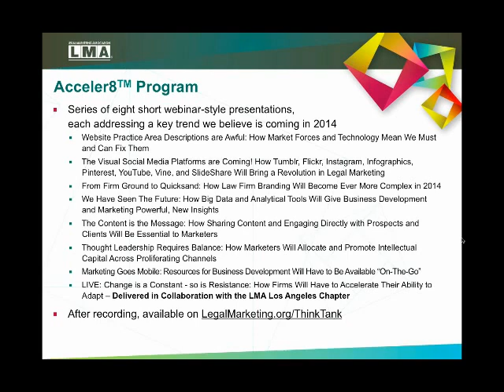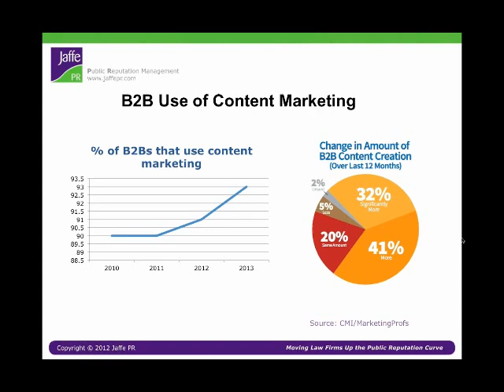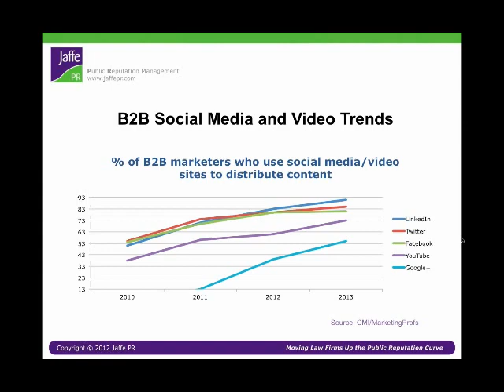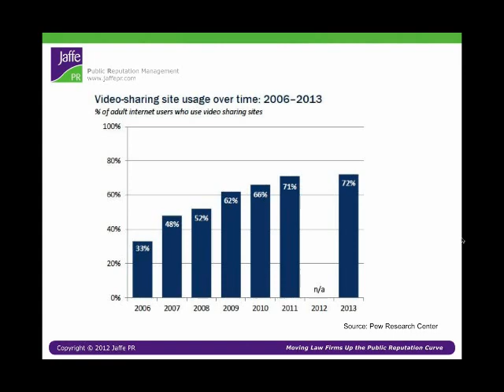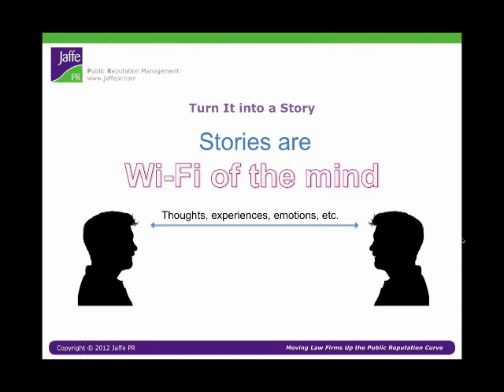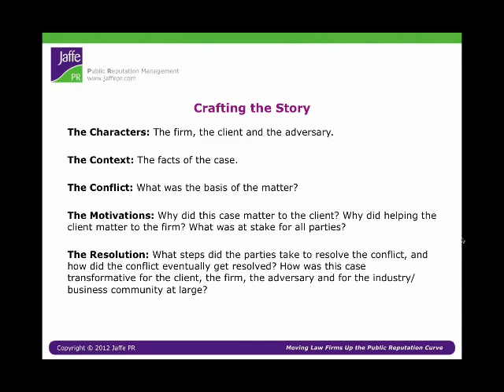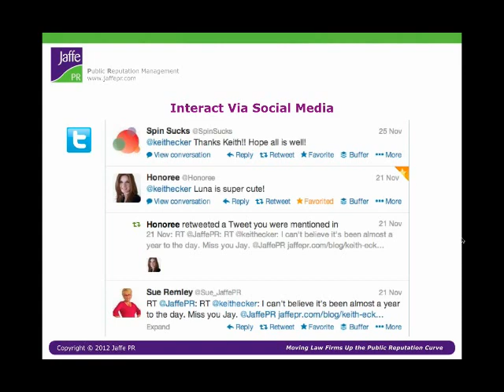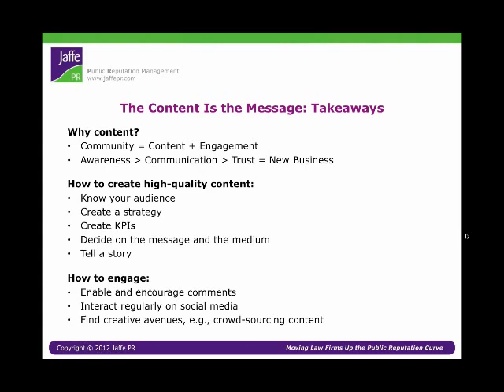How Sharing Content and Engaging Directly with Prospects and Clients Will Be Essential to Marketers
Presented by Keith Ecker, Vice President, Jaffe PR
The audiences law firms are trying to reach with marketing are changing dramatically. They digest information in far more interactive ways.
To keep up with this shift in 2014, law firms must not just deliver copy; instead, they must share content with clients and establish an engaging conversation with clients and prospects.
Keith describes why content will be increasingly vital, how law firms can create more high quality content, and how to engage clients in dialogue.
If you want to use social media to comment on this presentation, please use hashtags Acceler8 Content.